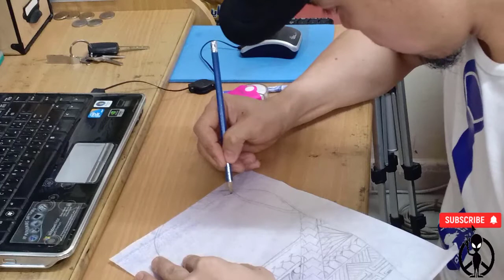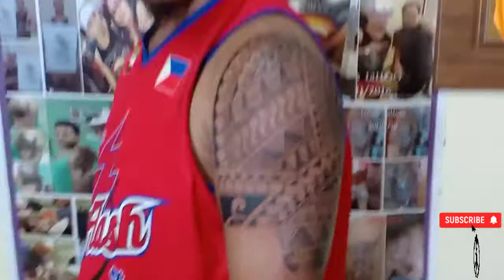Polytribal tattoo,1st Blood Fullsleeve project..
Polytribal tattoo Own design By:jamestattoo
Fullsleeve project.